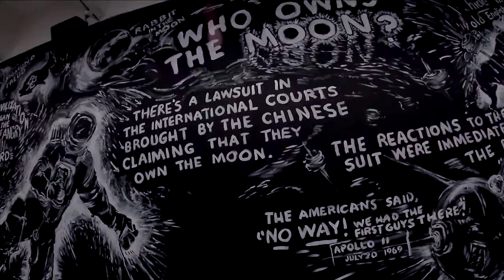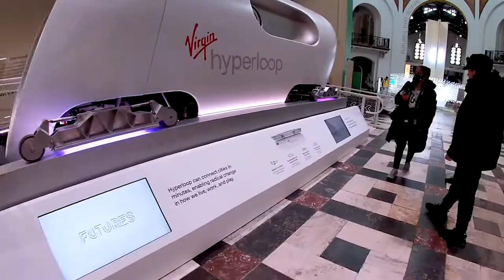Dallas International School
Dallas International School Washington DC Trip Thursday Trip April  7th